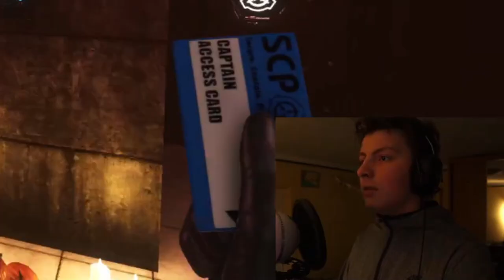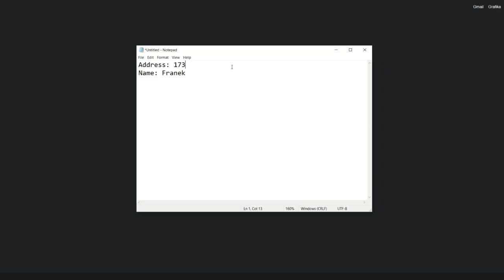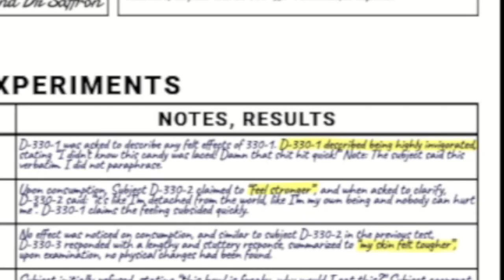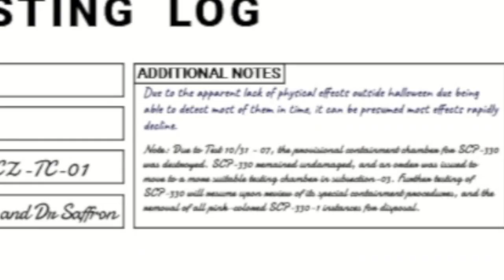Fist Fighting with SCP-330 - SCP: Secret Laboratory Halloween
DESCRIPTION
Hello Stranger. I hope you like this new format, I had a lot of fun making this. Doing subtitles is repetitive and quite boring, so I've decided to change things up a bit. Now I actually do things I like about video editing, which hopefully will make my content stand out and not be another scp:sl funny moments #6820. Wow, that was a long description

TIMESTAMPS
00:00 If you're fist fighting, I will too
00:14 DISTRACTION
02:02 Trying to kill funny dog
04:30 Fist fight brov
05:20 Scary stories with Dock Frankenstein
06:37 Typical Tuesday
08:50 Candy man uses unusual ways of solving problems
10:37 "Honestly, you're kinda boring"
12:23 I'll let you go if you take three
13:33 If only he took the third candy...